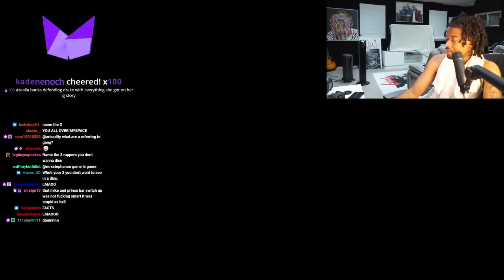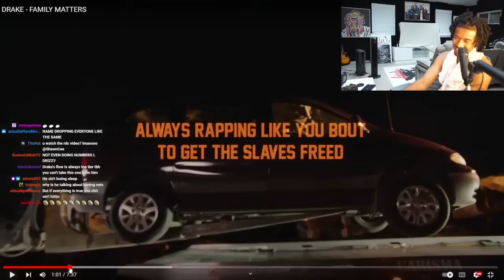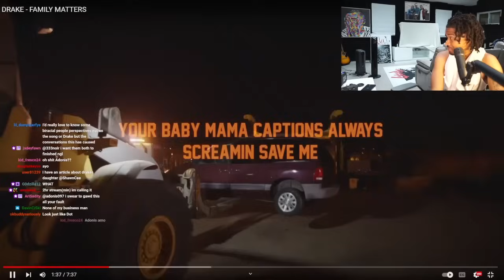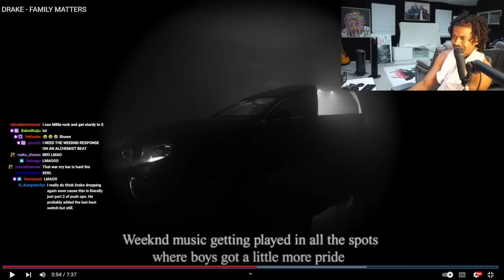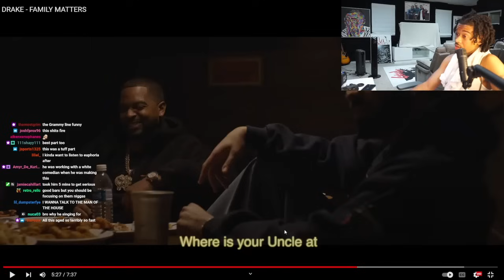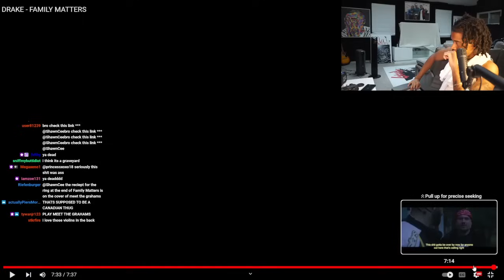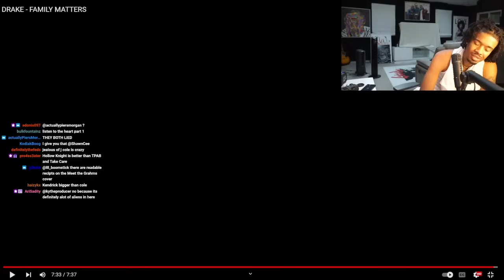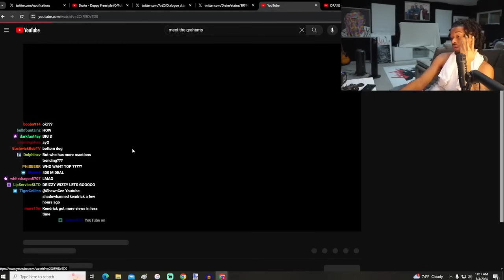THE CEEMAN Relistens To DRAKE - FAMILY MATTERS